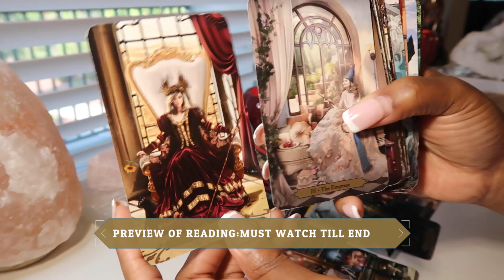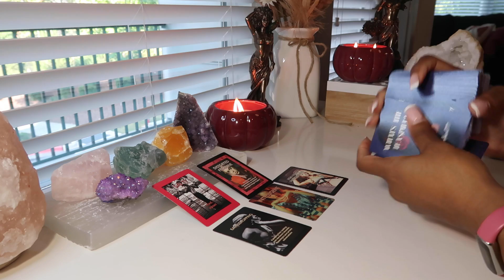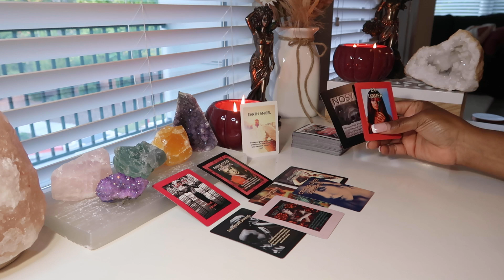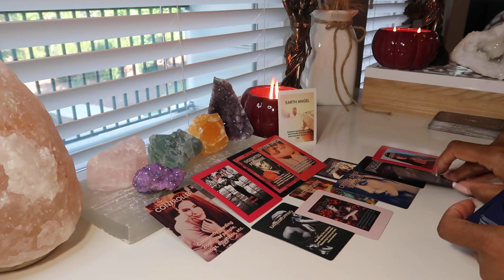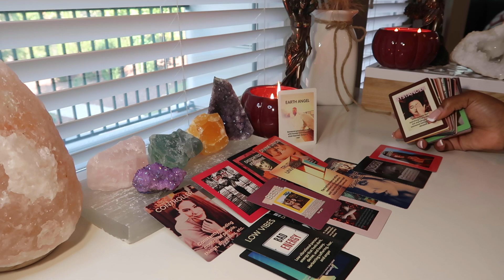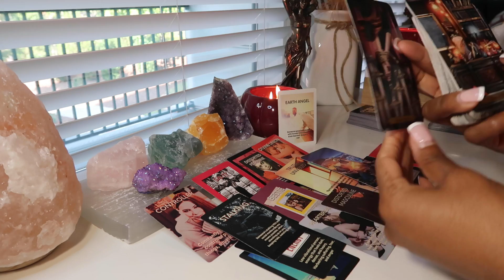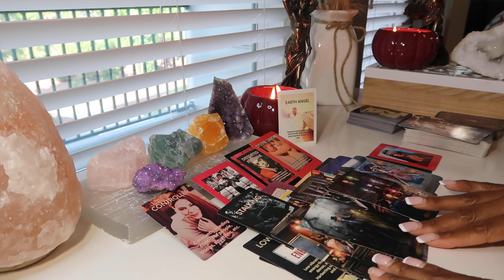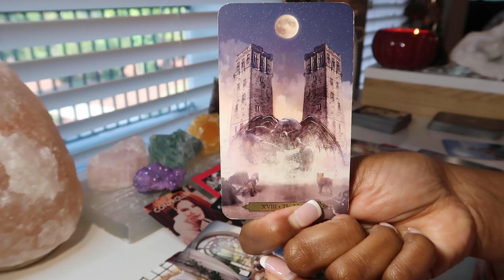CANCER💗THEY HAD A CHOICE & NOW REALIZE YOU WERE THEIR BLESSING AND A KARMIC WAS THEIR CURSE/DOWNFALL